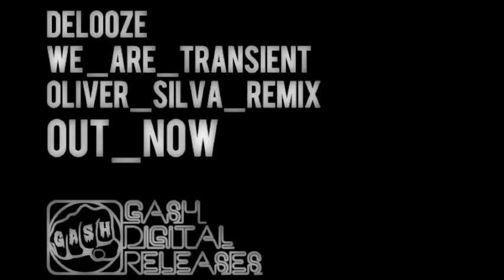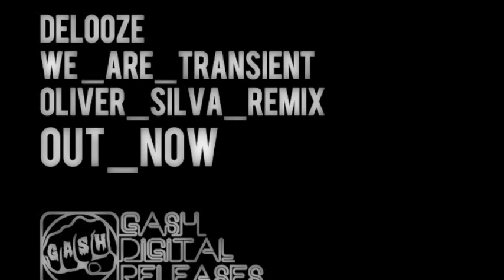Delooze 'We Are Transient' (Oliver Silva Remix)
Available to buy Spring 2011 from all major online download stores.